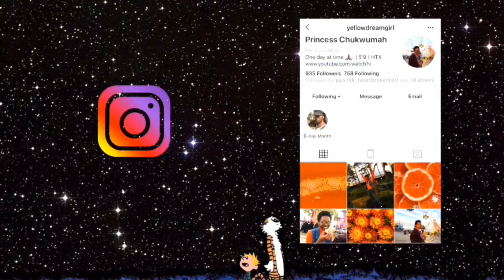LIT PROM MAKEUP GRWM | 2019 | YELLOWDREAMGIRL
HEY DREAMERS! I had a lot of reservations about going to prom, but all in all I had a good time.

He’s an amazing artist

Music is obtained from YouTube

Name : Princess Chukwumah